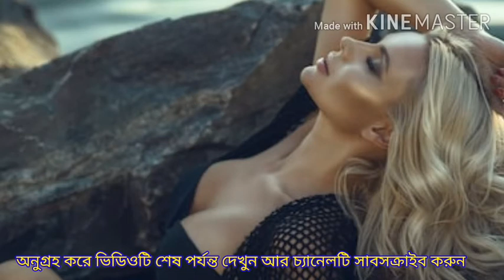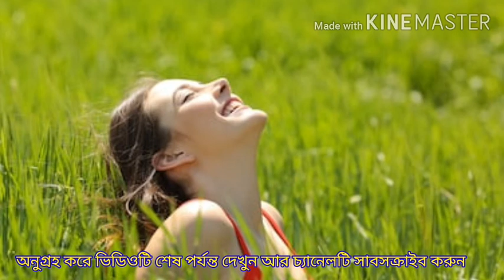যৌন মিলনের নানা রকম উপকারিতা | tips and tricks sbn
বন্ধুরা অাজ অামরা এই ভিডিওতে জানবো যৌন মিলনের নানা রকম উপকারিতা সেই সম্পর্কে
.ধন্যবাদ
note : this video education purpose only